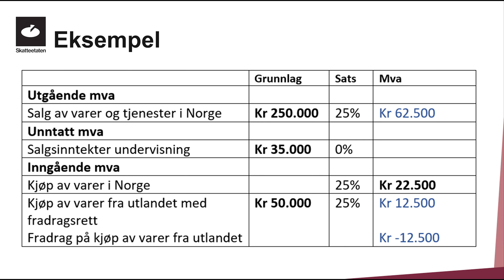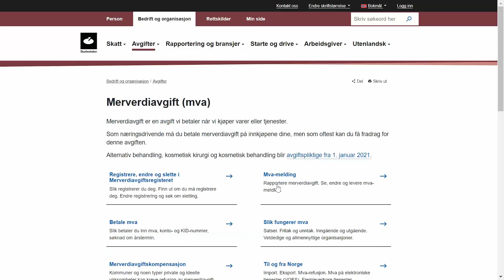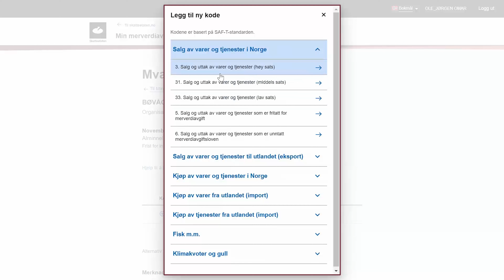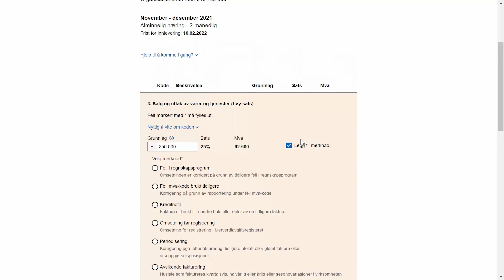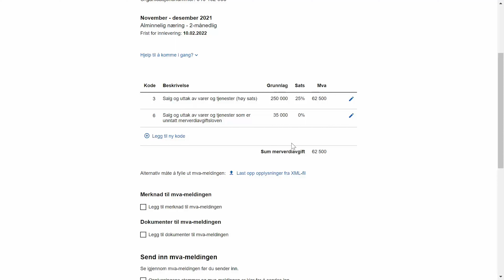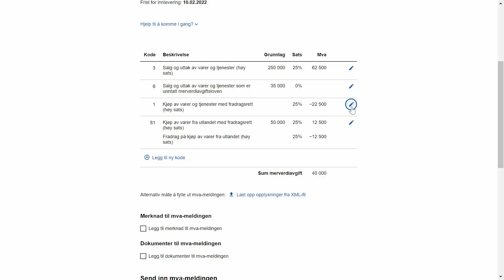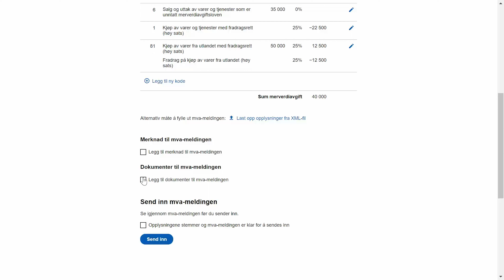Fylle ut og levere Mva-melding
Her viser vi deg steg for steg hvordan du skal fylle ut og sende inn Mva-meldingen.